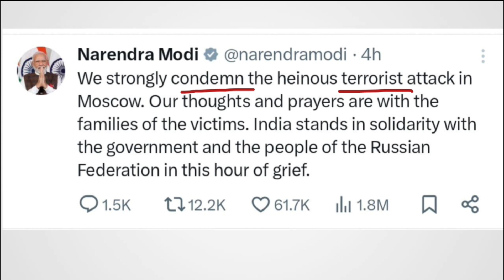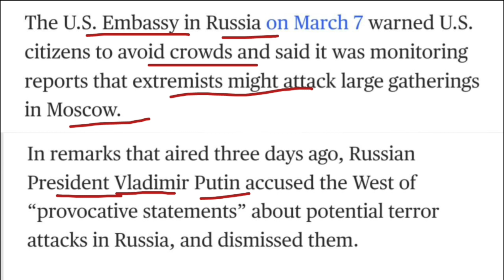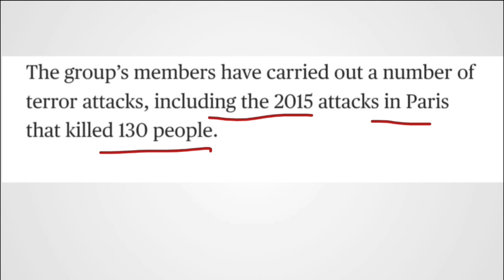রাশিয়ার রাজধানী মস্কোতে আতংবাদি হামলা !! Russian Terrorist Attack !! মৃত 60 !! Crazy Studies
CRAZY STUDIES
Education Channel

Be Hard Worked And Be Happy, Wishes You Good Luck

Never Give Up, Try To Achieved You Dream and Also his Family Dream.